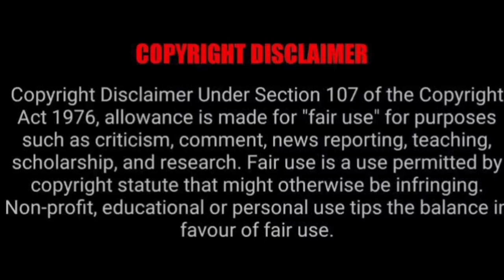My age has never made me wise (A WangXian FF ) Hindi Explanation ' Part 4' हिंदी में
Author's name - Idrilka